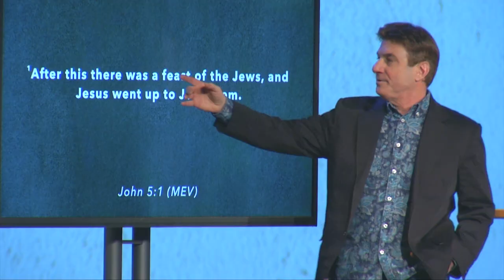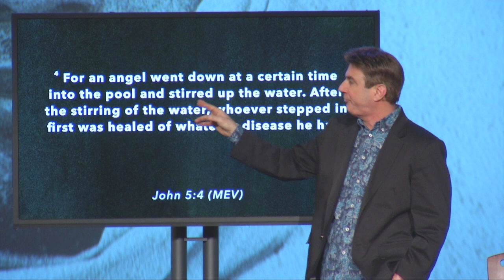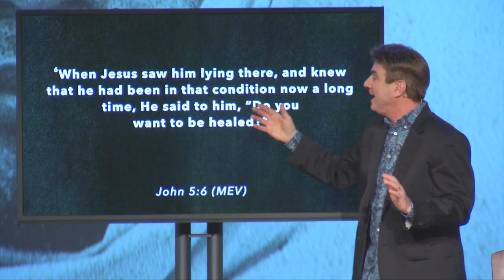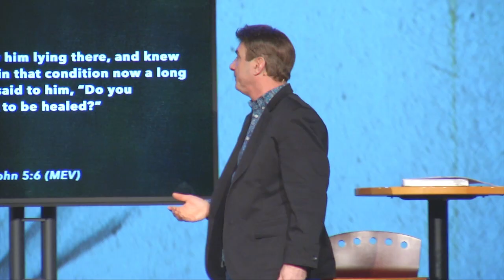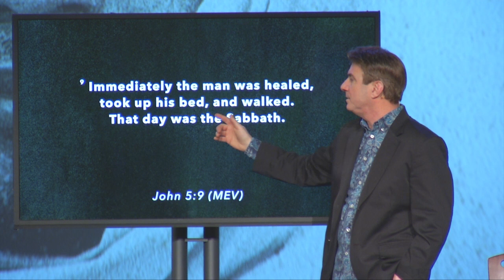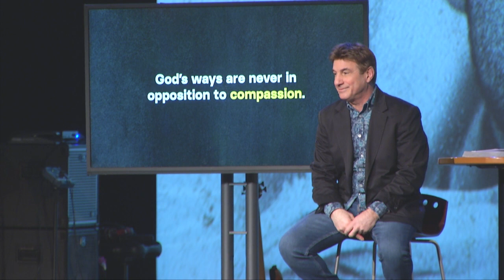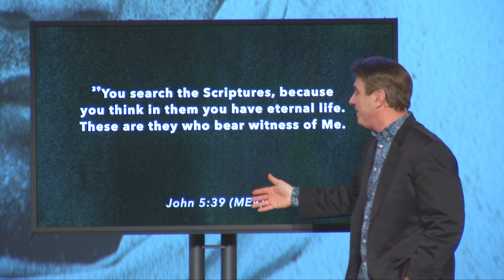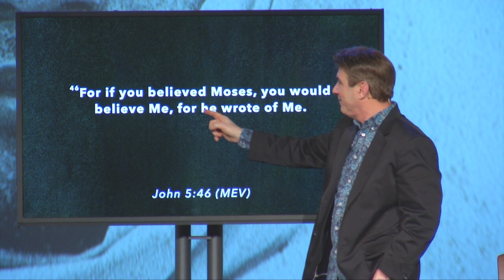Lame Excuses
"Lame Excuses" Sermon by Pastor Ken Vance. Part Three of the "Eyewitness" Series